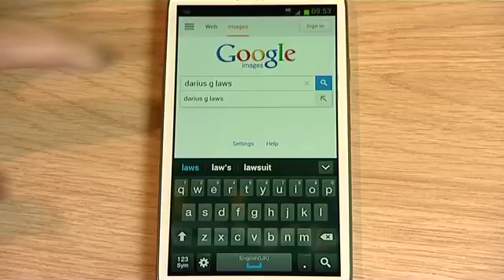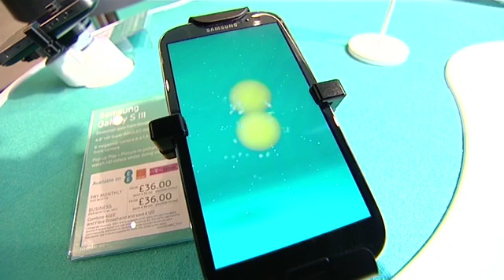The UK's first 4G Network switched on across the country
EE becomes the first UK provider to start using the now vacant Analogue TV 800MHz band, giving its customers access to the new 4G network

EE's 4G network goes live in 11 cities today and will be in 16 cities by Christmas, covering 20 million people -- a third of the population.

The 16 cities are London, Edinburgh, Cardiff, Belfast, Birmingham, Bristol, Derby, Glasgow, Hull, Leeds, Liverpool, Manchester, Newcastle, Nottingham, Sheffield and Southampton.

The 4G network will be accessible on a number of handsets including the iPhone 5, Samsung Galaxy SIII LTE, Nokia Lumia 920, Nokia Lumia 820, HTC One XL and the Huawei Ascend P1 LTE.

Until today the UK has used 2G and 3G networks to connect phones and tablets to the internet on the move - 4G is the next big step in mobile network technology and will enable people to download apps more quickly and get what they want instantly on the move, with speeds 5-7 times faster than what you see today on 3G by 2014

In addition to faster internet, 4G networks can carry much more data so that the mobile networks can better serve the increased number of people using the internet on their mobiles or using mobile broadband dongles

Research by Capital Economics, commissioned by Everything Everywhere, found that 4G could unlock £5.5 billion of direct private investment into the UK and create or safeguard 125,000 jobs over the next 3 years

The research also found that the roll-out of a 4G network could provide Britain with a 0.5% GDP per year once fully adopted, and provide access to mobile superfast broadband to at least 10 million people who won't be able to get fixed line superfast broadband by end of the decade